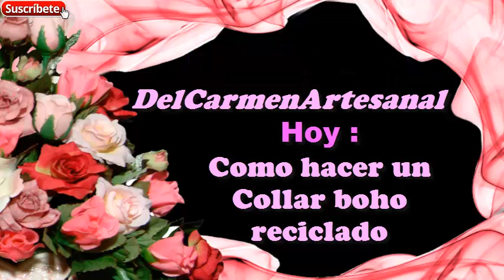Como hacer un collar boho reciclado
Holaa! Como estan?
Hoy les traigo otro de los collares boho que me hice, tambien es reciclado, pero con accesorios que ya no estoy usando, asi que a juntar collares y pulsera que ya no uses y MANOS A LA OBRA!!

Te invito a que me visites en mis redes sociales, ahi podemos estar mas conectad@s y me podes preguntar cualquier duda que te surja...(active nuevamente mi blog,te espero por alli) Los link estan aqui debajo ...